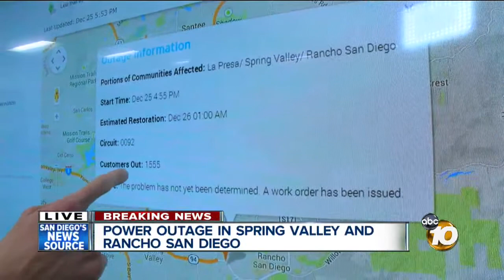Christmas Day blackout hits East County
Portions of Rancho San Diego, Spring Valley and La Presa were without power Christmas evening.